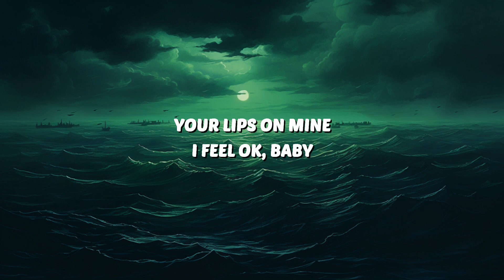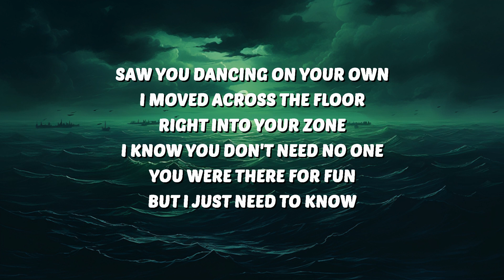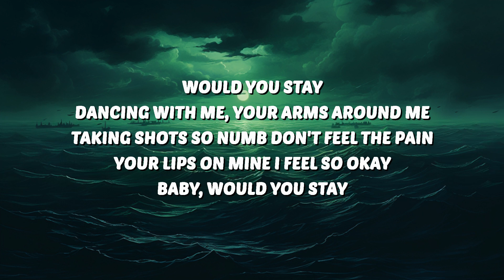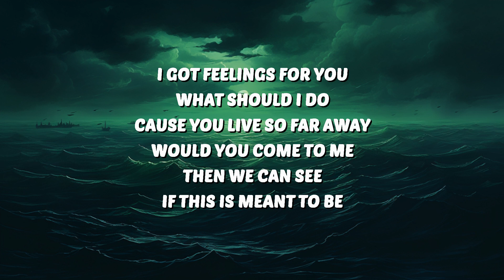Blake Schmitz - Stay (Lyrics) | 25 Min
🎶 Blake Schmitz - Stay (Lyrics)